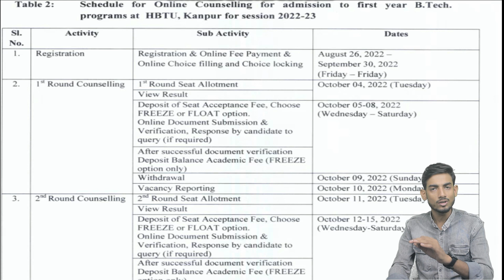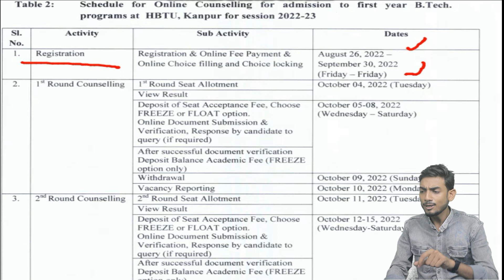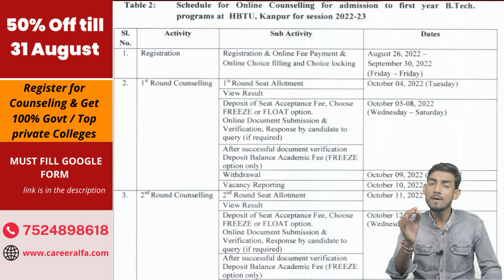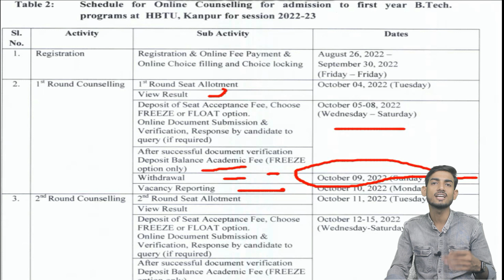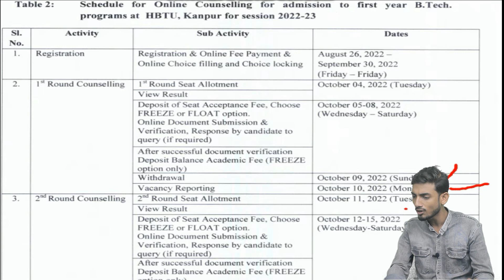HBTU Counseling Schedule 2022 & Counseling Process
must fill the form for free counseling & guidance

Counseling for Government Engineering Colleges
IET Lucknow ,
BIET Jhansi ,
KNIT Sultanpur ,
REC Colleges ,
Govt. Engineering Colleges ,
Top Private Colleges ,
AKGEC  ,
ABES Ghaziabad ,
PTU,
Counseling Services